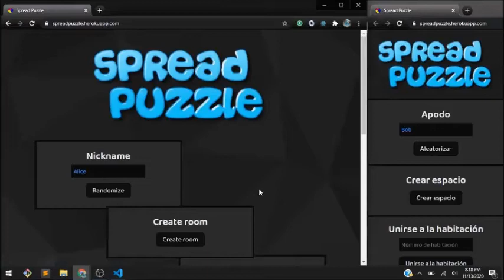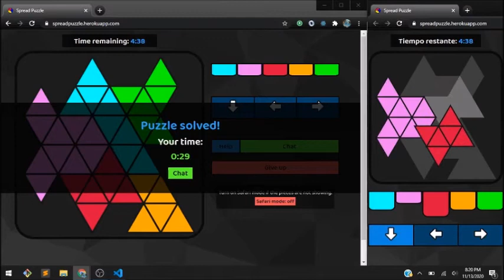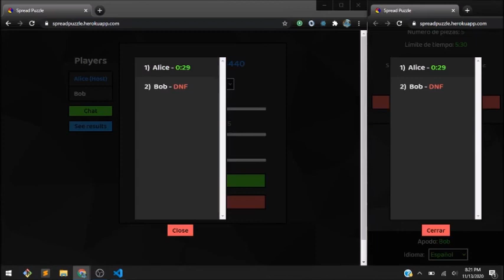Spread Puzzle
This is a demo video for my new project!

Spread Puzzle is a browser game where any device can play together to solve procedurally generated puzzles.

(I'm using free plan so the server might take a while to boot up, sorry for the inconvenience)